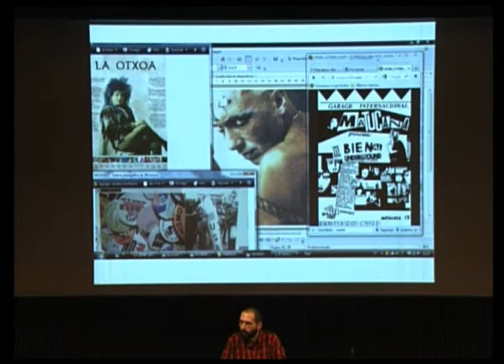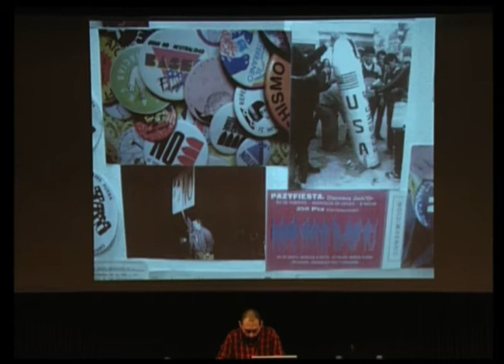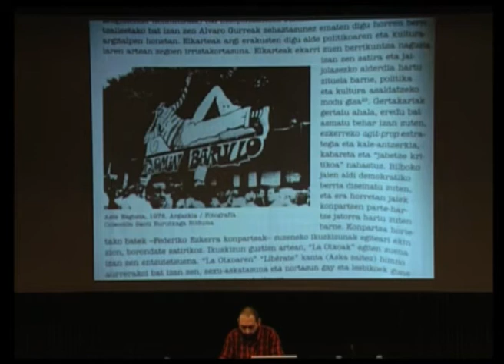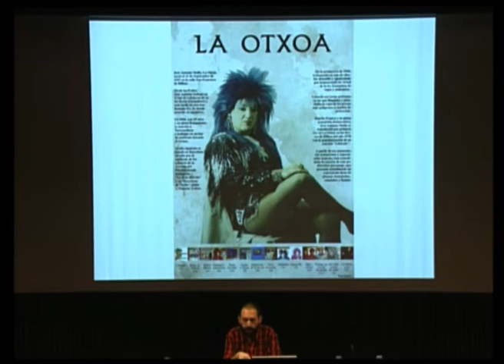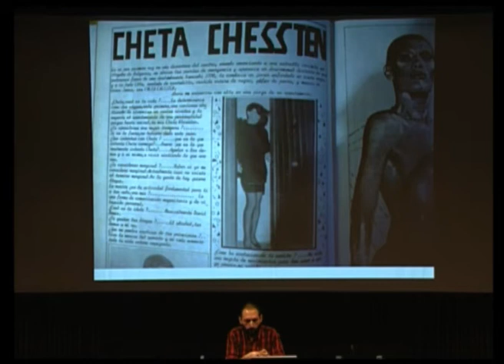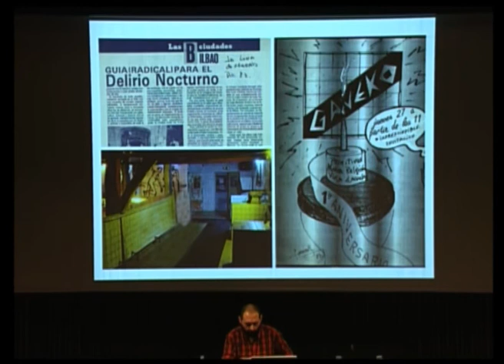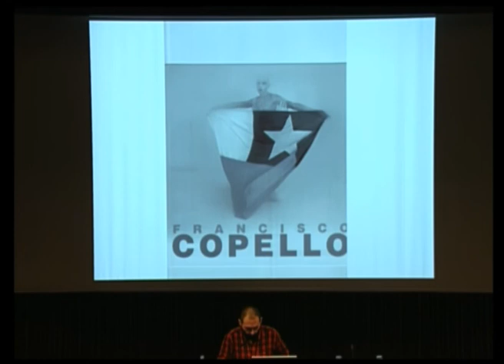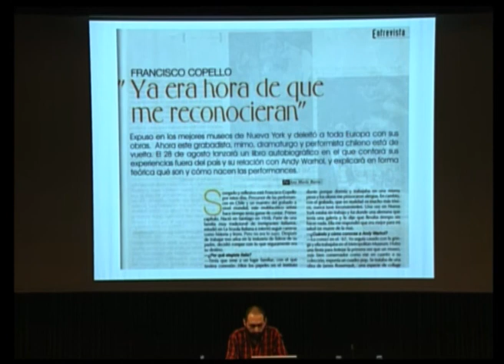Aimar Arriola: Disidencias cutre-petardo-punk. Casos y prácticas (Euskadi/Andalucía/Chile)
Presentación de la segunda jornada del seminario "Campceptualismos del sur" a cargo de la Doctora Beatriz Preciado. El primer conferenciante del día, Aimar Arriola, presentó "Disidencias cutre-petardo-punk. Casos y prácticas (Euskadi/Andalucía/Chile)".
20 de noviembre del 2012.

Beatriz Preciado. Filósofo/a y activista queer. Doctora en Filosofía y Teoría de la Arquitectura por la Universidad de Princeton y master en Filosofía y Estudios de Género por The New School for Social Research de Nueva York.

Aimar Arriola. Comisario e investigador. Ha cursado el Programa de Estudios Independientes (PEI) del MACBA y el Curatorlab de la Konstfack University de Estocolmo.